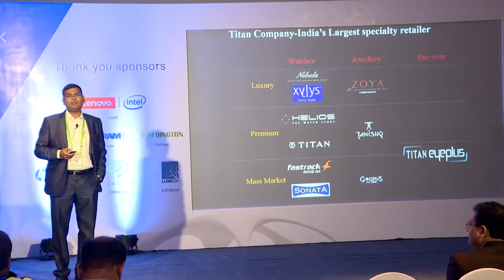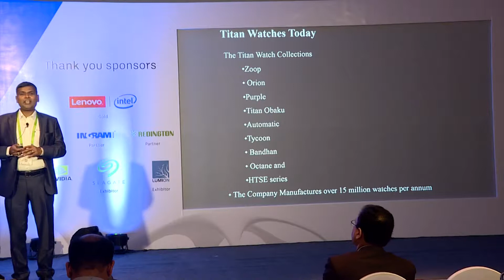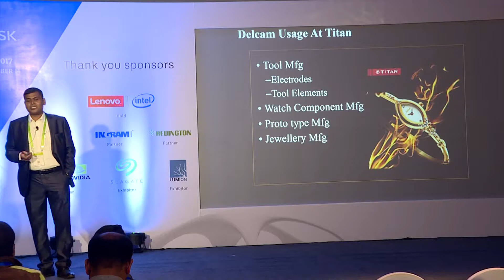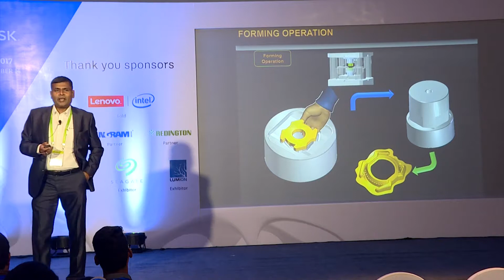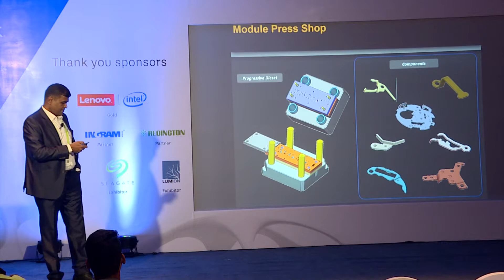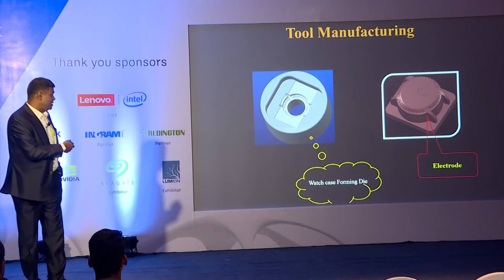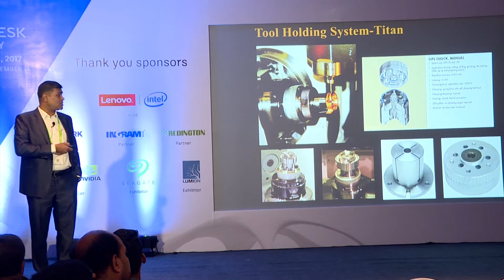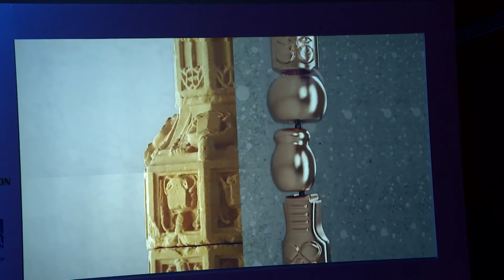AUIN2017: "Best in Class Watch Manufacturing at Titan using Autodesk CAM solutions"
"Best in Class Watch Manufacturing at Titan using Autodesk CAM solutions" by Vijayaragavan E, Titan Company

About the Titan company in brief, Products segments, Watches category, Tool manufacturing for watch cases using 3 axis CNC Milling and Micro watch components manufacturing through progressive diesets, Gold case manufacturing through 5 axis CNC milling.